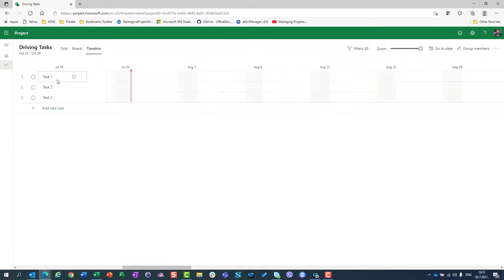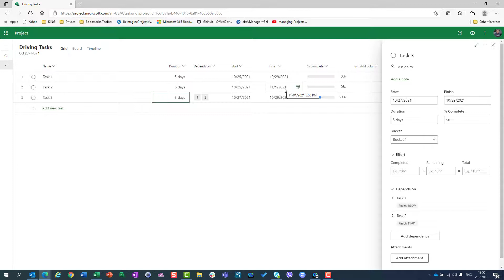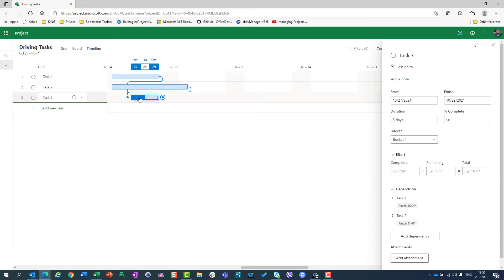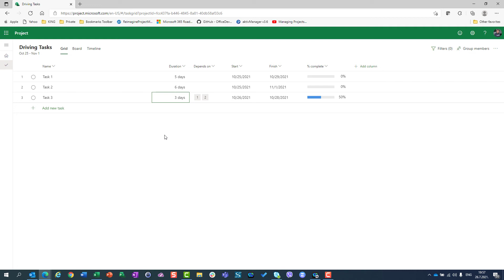Driving Tasks in Microsoft Project for the web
Learn what are Driving Tasks in Microsoft Project for the web